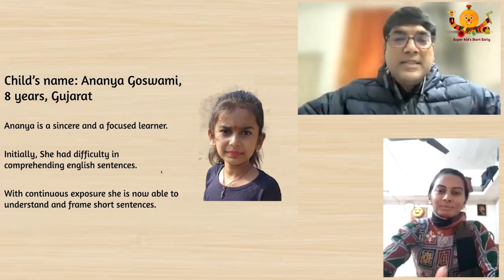Happy OckyPocky user's mother - single parent and 8 years Gujarati Medium Child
Making a different to remote villages in Gujarat. Spoken English helping her become a child model.

Her mother says OckyPocky teachers are very different and so is the academic support. She loves to join her OckyPocky classes. She is loving the improvements in her child's English. Finds the child's love for English as an amazing plus. There are no quality offline options in her village.